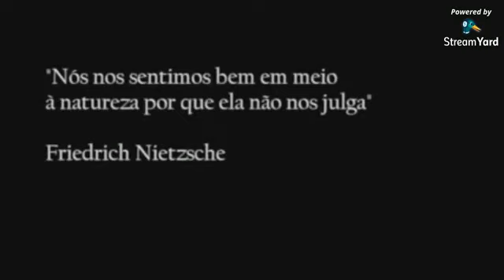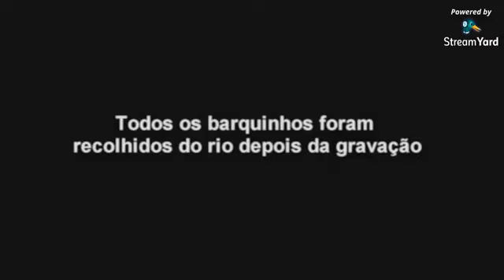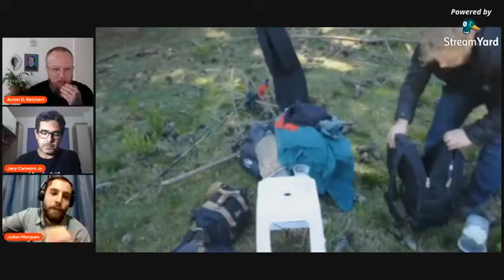1ª Mostra de Cinema Coração Delator: O Errante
Projeto viabilizado com recursos da Lei Federal n° 14.017, de 29 de junho de 2020, no Município de Lages.